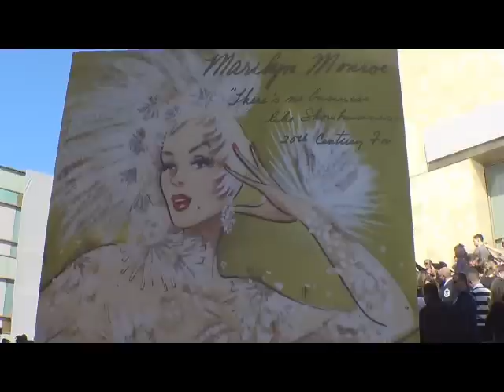On the Red Carpet at the Oscars 2013 with Mikey Gatal and Thai actor Chaiyapol Poupart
Interviewing some famous personalities on the Red Carpet at The Oscars from around the world with Mikey Gatal.  The Bohol Chronicle and GMA News 24 Oras Balita correspondent Leo Udtohan joined me at this year's prestigious event. ABC7 Eyewitness News George Pennacchio, New - A Thai movie actor, Chaiyapol Julien Poupart - good friend of Mario Mauer, Sonia Monroy of "Sonia en Hollywood" and Hollywood's Fashion Designer Alexis Monsanto gave their time to have an interview!